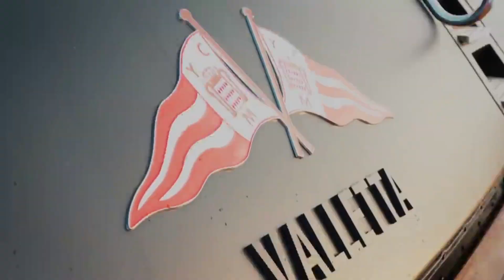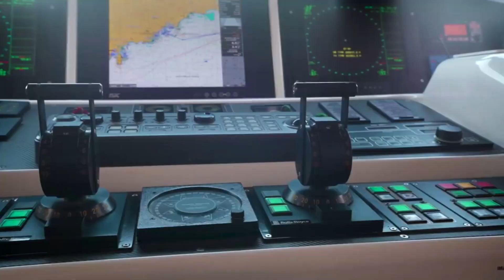Motive8 Success Music (Must Hear)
You become what you think about! This channel is here help you achieve greatness! Change what you put in your mind. This is healthy success vibe music. You can watch or simply just listen. Enjoy!